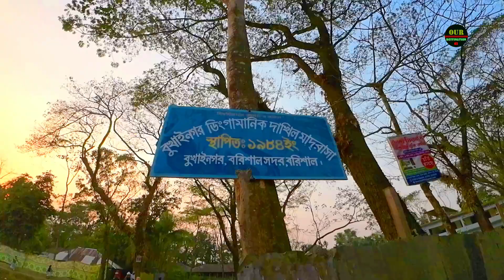ছবির মত সুন্দর গ্রাম বুখাইনগরে একদিন ।। A Very Beautiful Village Scenery ।। Our destination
Your Others Query:
charmonai madrasha
charmonai mohila madrasha
charmonai
pir shaheb charmonai
islami andolan bangladesh
barishal
kirtonkhola
চরমোনাই মাদ্রাসা
চরমোনাই মহিলা মাদ্রাসা
চরমোনাই মাহফিল ২০২৩
ফাল্গুনের মাহফিল
চরমোনাই মাহফিল কবে হয়
চরমোনাই পীর সাহেবের ওয়াজ
চরমোনাই জিকির
চরমোনাই কি ভন্ড
চরমোনাই কি হক
চরমোনাই ফাল্গুনের মাহফিল ২০২৩
আল্লাহর ওলী
পীর সাহেব চরমোনাই
চরমোনাই নদী
কীর্তণখোলা নদী
বরিশাল
চরমোনাই ময়দান
চরমোনাই মাহফিলে কত লোক হয়
চরমোনাই মাহফিলের টাকা কোথায় যায়
শায়েখে চরমোনাই
mufti foyzul karim chormonai
chormonai pir
বুখাইনগর
চরমোনাই ইউনিয়ন